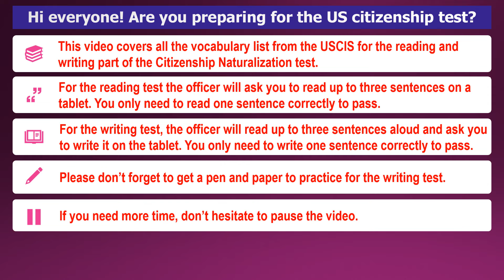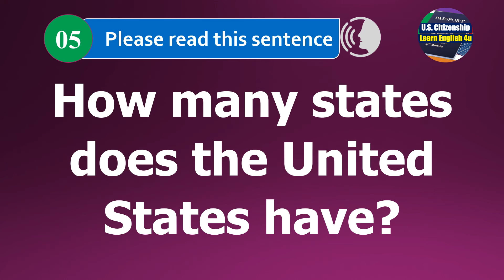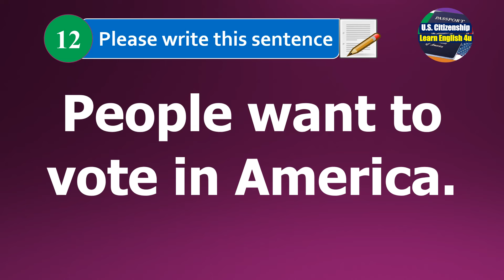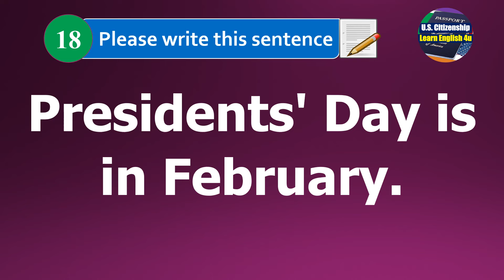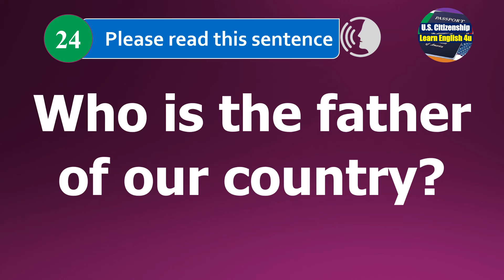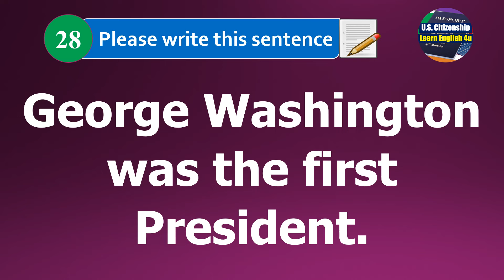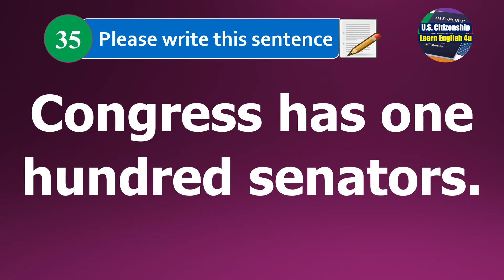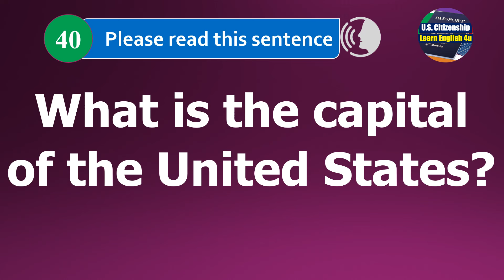US Citizenship 2025 | Master the Official Sentences for the English reading and writing Test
Prepare for the US Citizenship 2025 test with confidence! This video is your ultimate guide to mastering the official sentences for the English reading and writing test. Designed specifically for USCIS applicants, it provides clear explanations and practical examples of the sentences you need to know. Whether you're learning English as a second language or brushing up on your skills, this video simplifies the process, making it easy to understand and follow.

You'll discover tips for improving your reading comprehension, writing accuracy, and overall test-taking strategies to ensure success. We focus on the exact phrases and vocabulary required for the test, so you can save time and study smarter. With these insights, you'll feel more prepared and less anxious about your upcoming test.

Start your journey to becoming a U.S. citizen with the right tools and knowledge. Watch now to master the official sentences and take the next step towards achieving your dream in 2025!

© Copyright video by "Learn English 4u"  ☞ Do Not Reup